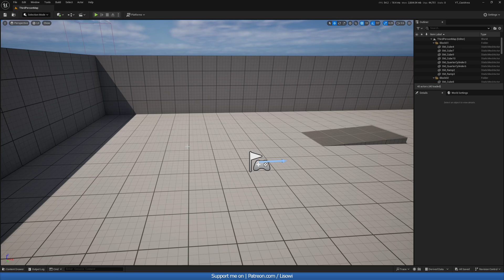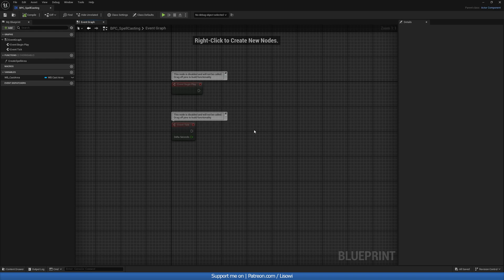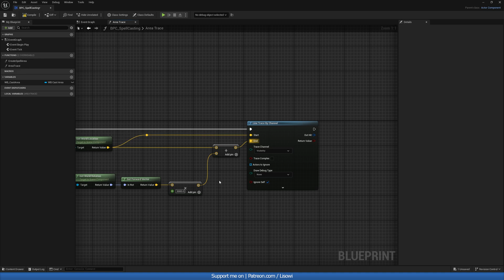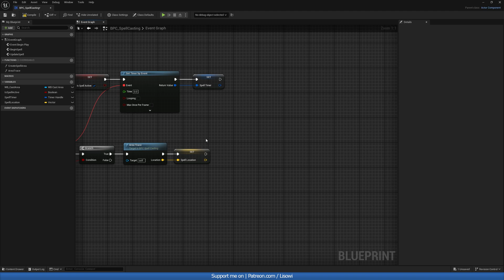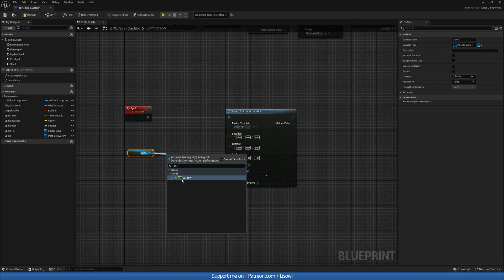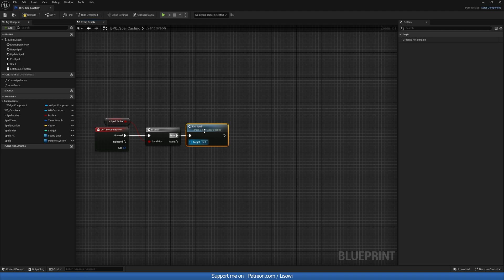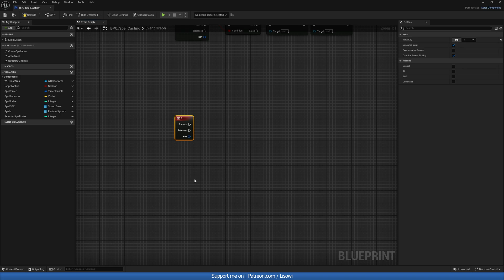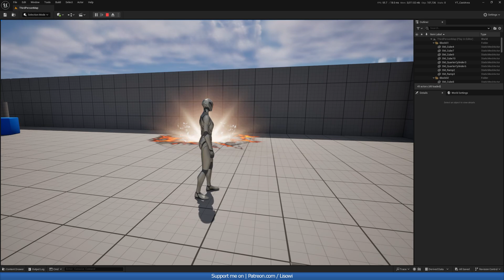Area Spell Casting Tutorial - Unreal Engine 5.4+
💬DESCRIPTION💬
In this tutorial  we will cover how to create a line trace to display the cast area. We will also add a mechanic to cast a spell in that area.

⌚Timecodes⌚
0:00 - Intro
0:15 - Assets
0:30 - Widget
1:40 - Component